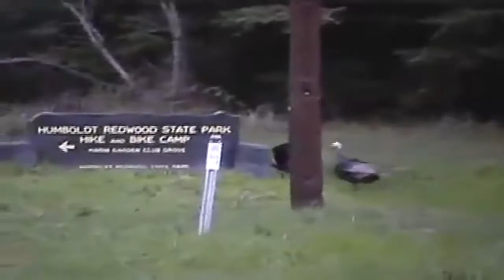Feliz Natal e um Óptimo 2017 - MAFF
Um vídeo para desejar um feliz ano novo e um óptimo 2017 para ti e para os teus do fundo do meu coração.

Queres ver mais? Basta subscrever e tornas-te parte desta família.
Um grande abraço e espero por ti no meu próximo vídeo, fui! ❤